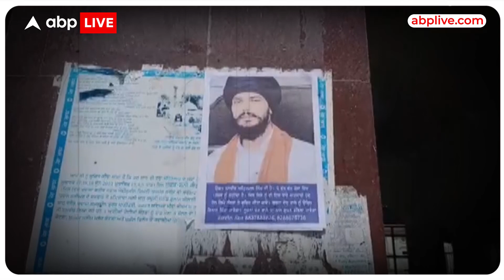Amritpal की पत्नी को पकड़ा गया, जानिए Amritpal और पत्नी Kirandeep के बारे में 3 Interesting Facts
News: 10 फरवरी को अमृतपाल सिंह ने ब्रिटेन की एनआरआई किरणदीप कौर से शादी की थी। दोनों की शादी अमृतसर के पास अपने पैतृक गांव जल्लूपुर खेड़ा में की थी। शादी में किसी को तस्वीरें क्लिक करने की अनुमति नहीं थी। अगर कोई तस्वीर खींचना चाहता था तो वह उसकी पत्नी की तस्वीर पीछे से ले सकता था, सामने से चेहरा क्लिक करने की अनुमति नहीं थी।